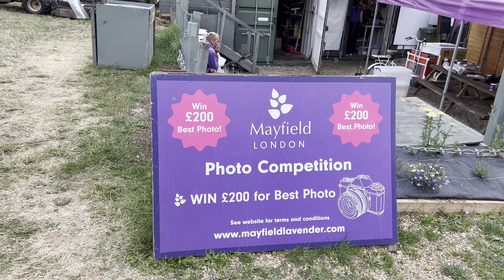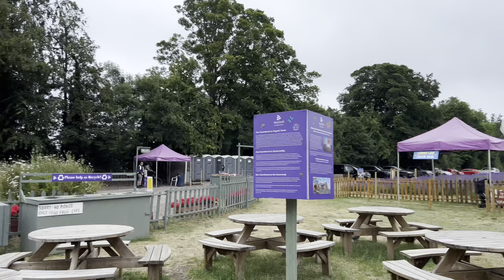Mayfield Lavender Farm London